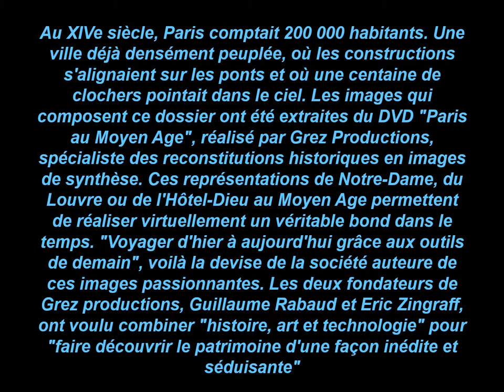PARIS MOYEN AGE : magnifique